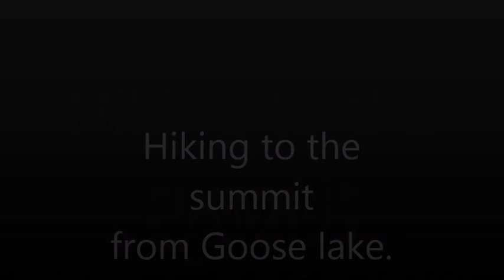Red River, New Mexico